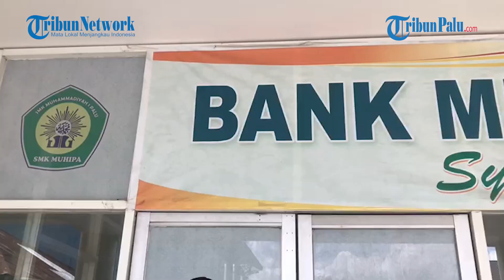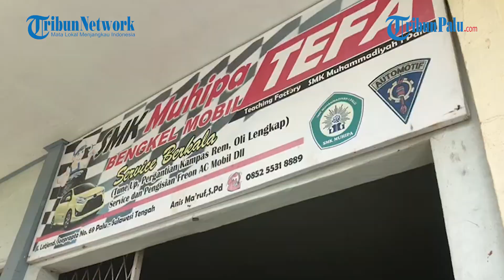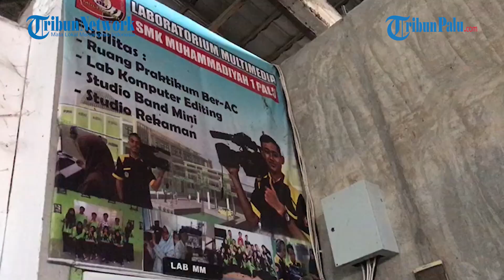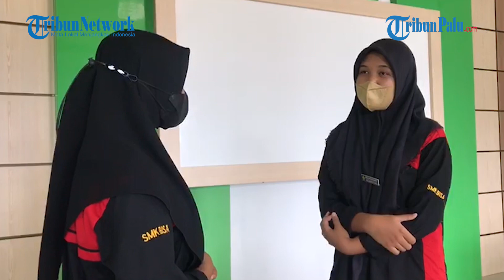Tribun Goes To School SMK Muhammadiyah 1 Palu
Hay Tribunner

Kali ini Tribun Goes To School akan mengajak Tribunner berkeliling SMK Muhammadiyah 1 Palu.

SMK Muhammadiyah 1 Palu berada di Jl Letjend Suprapto, Kelurahan Besusu Tengah, Palu Timur, Kota Palu, Sulawesi Tengah.

Sekedar diketahui SMK Muhammadiyah 1 Palu menawarkan 7 kompetensi keahlian.

Ketujuhnya adalah desain pemodelan informasi bangunan, teknik kendaraan ringan, teknik sepeda motor, teknik komputern dan jaringan, perbankan, multimedia dan farmasi.

Mau tahu apa saja aktivitas teman-teman SMK Muhammadiyah 1 Palu ?

Yuk keliling SMK Muhammadiya 1 Palu bersama Kak RISKI AMALIA dan Kak MUHAMMAD TABINGIN.

Penulis : Mahyuddin
Editor : Muhammad Wahyu Prabowo